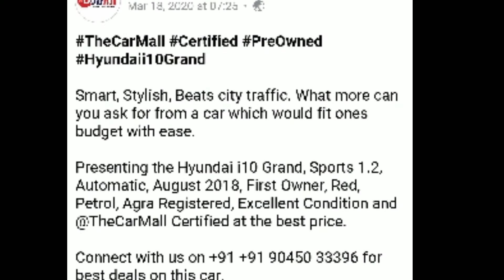I-10 Grand Sports 1.2 | Best Second Hand Car | Thecarmall I